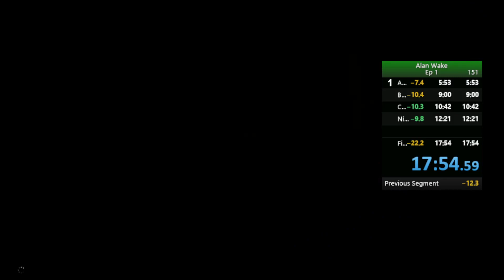Ep 1 Alan Wake 17:54 Sub 18 SpeedRun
nouveaux record sub 18 je reprend mon record !
Hésiter pas a lâcher le pouce bleu cela fait plaisir